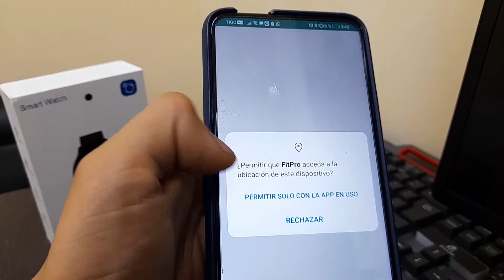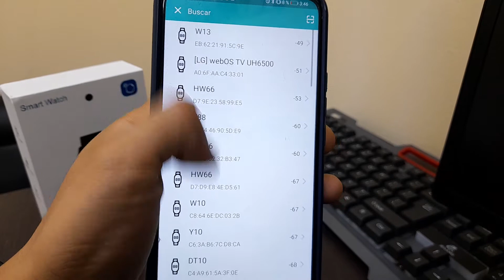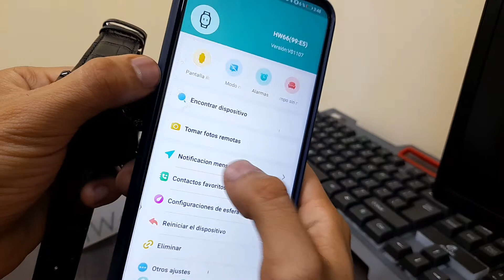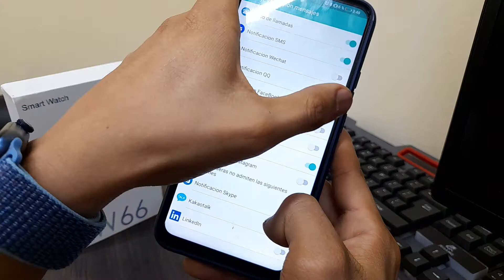Como sincronizar Smartwatch HW66